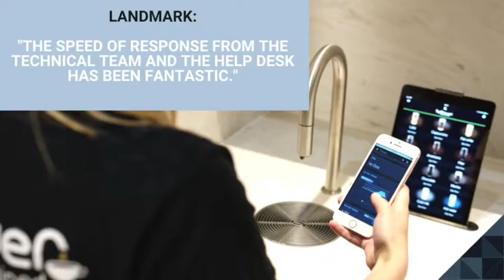TopBrewer Customer Service Testimonials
Discover what real life TopBrewer clients think of the customer service provided by Scanomat UK & Ireland